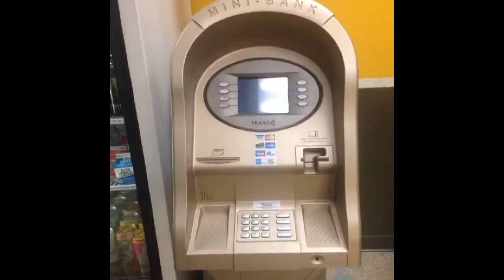Yaboygotjokes laugh funny funnier funniest crazy humor compilation